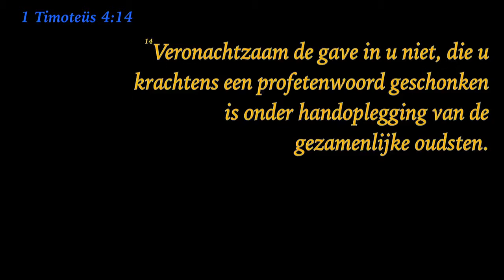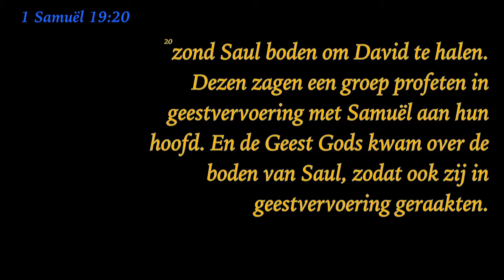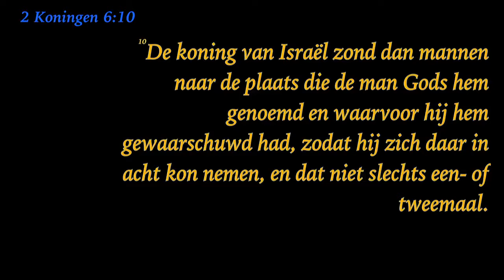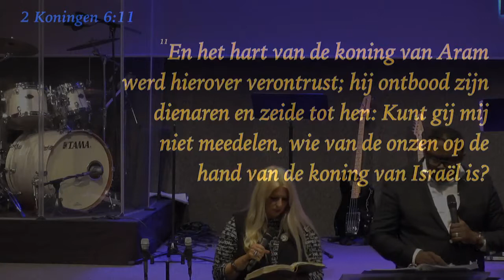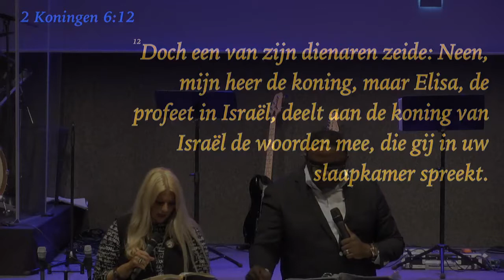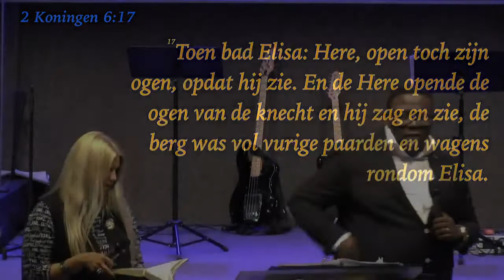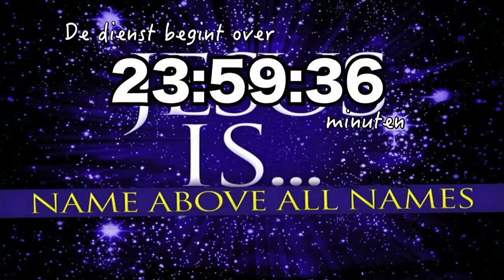20171125 Profetie conferentie deel 3 Zaterdag middag